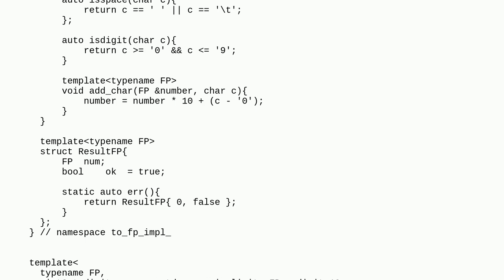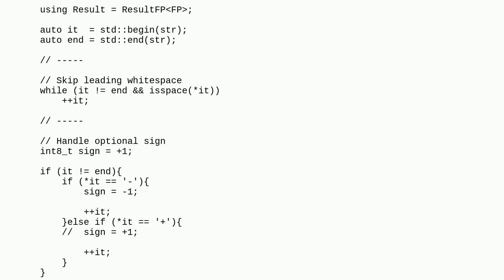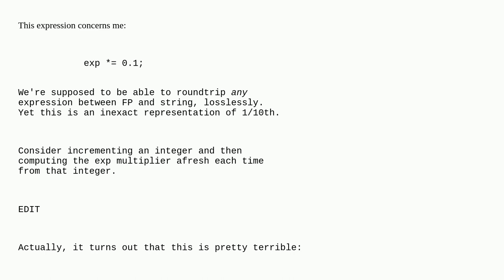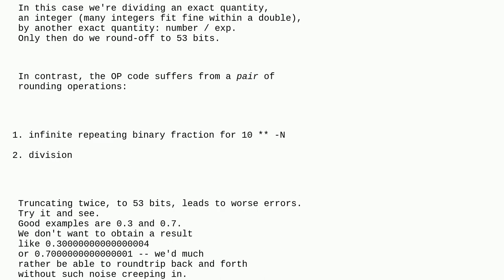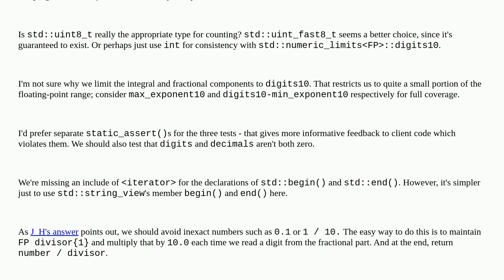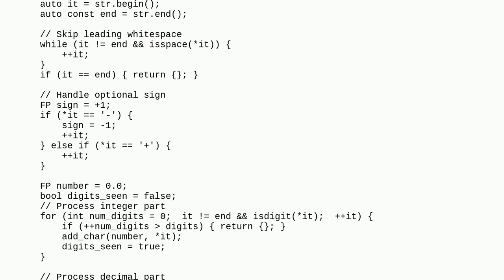Codereview: fast convert string_view to floating point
fast convert string_view to floating point

A special thanks goes out to the awesome community

  c++ converting